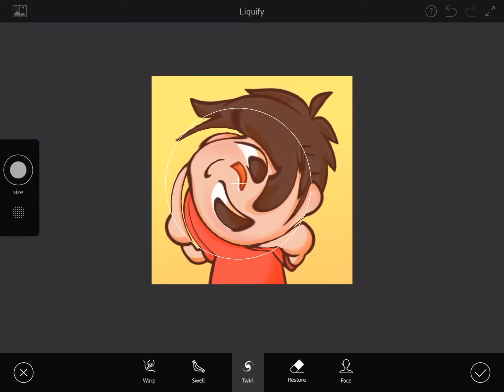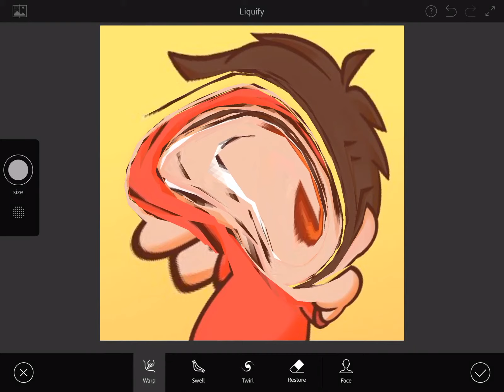Story of how albert got sick